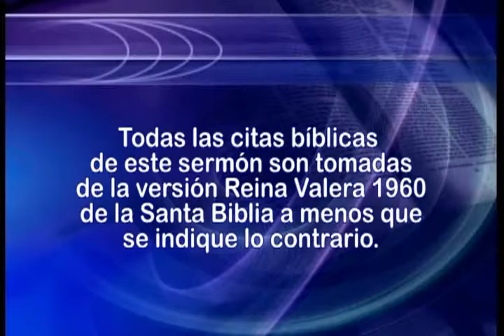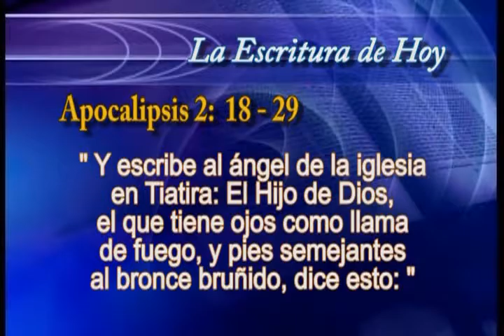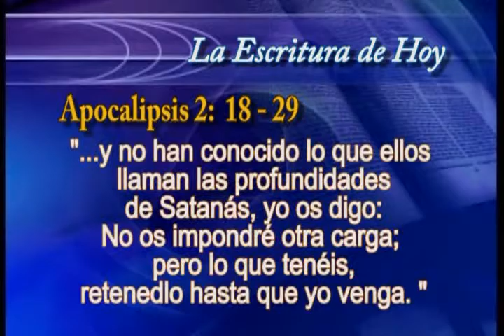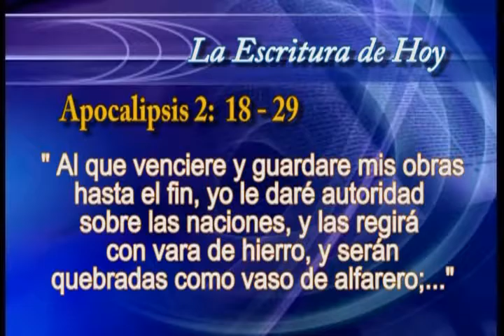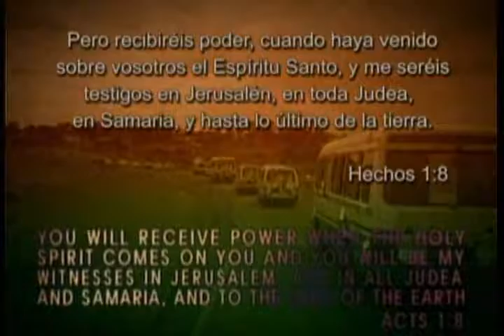13. Las siete iglesias del apocalipsis | GCNTV Colombia - Dr. Jaerock Lee - Manmin Church